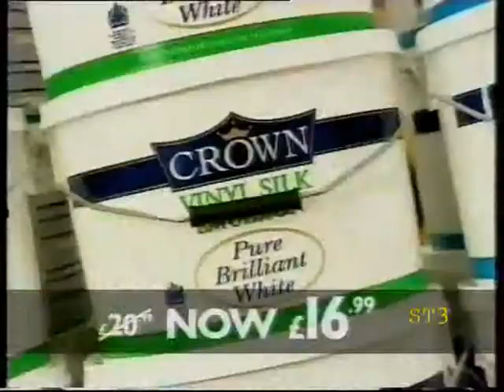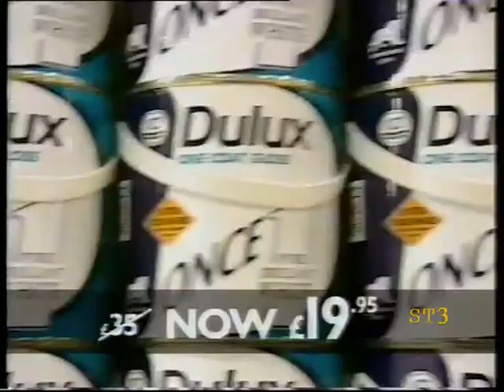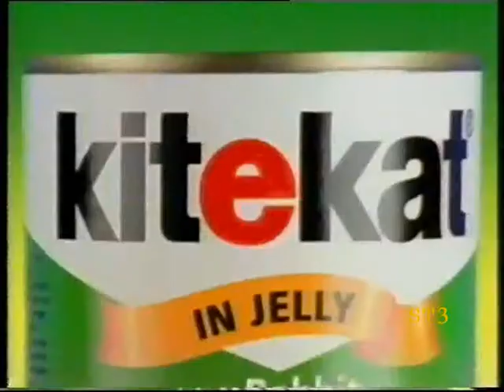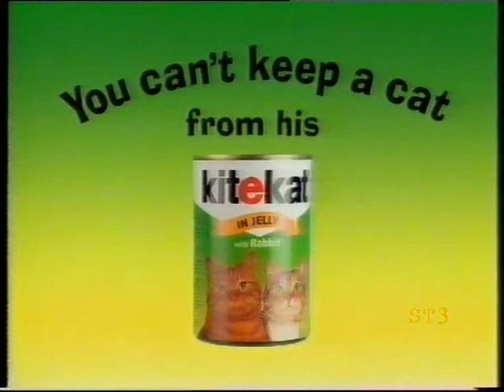CITV Continuity Ads 25-12-98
CITV continuity and adverts Christmas Day 1998.